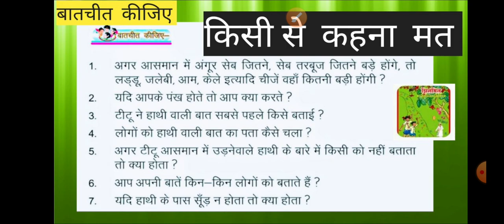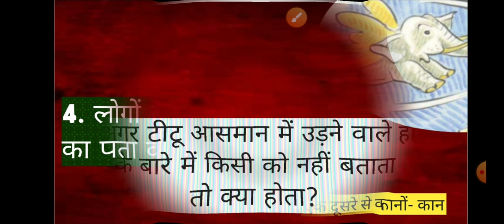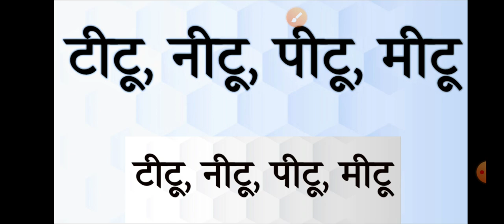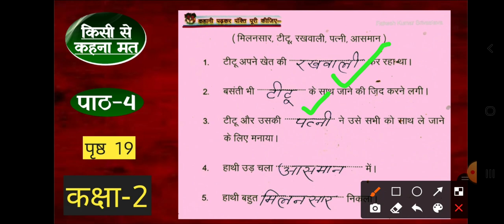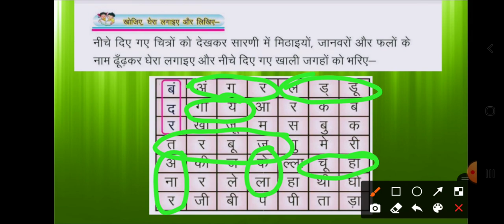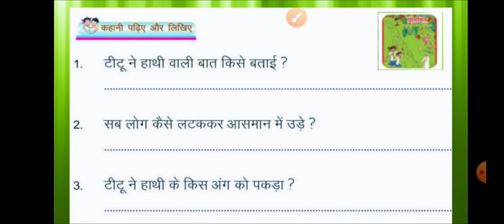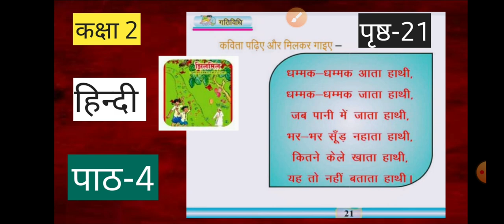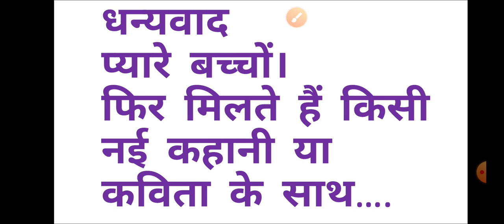किसी से कहना मत/कक्षा 2/JCERT/पाठ 4/प्रश्न उत्तर/सभी सवालों के जवाब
कहानी को इस लिंक पर देखें
किसी  से  कहना  मत